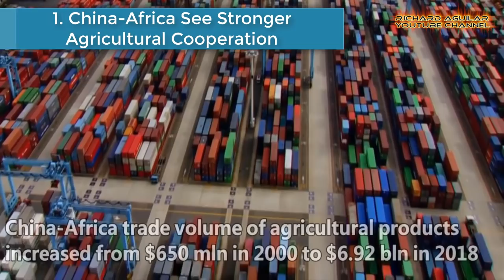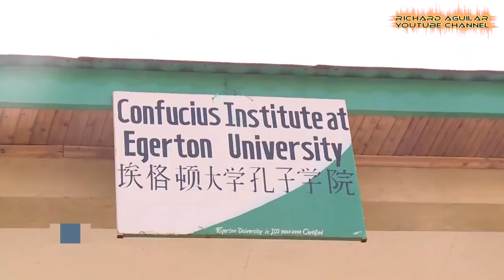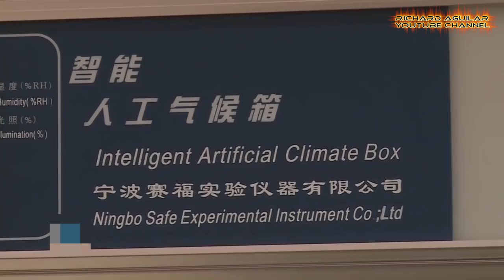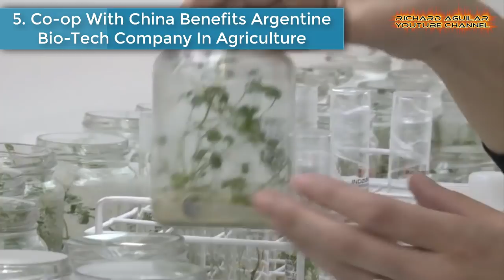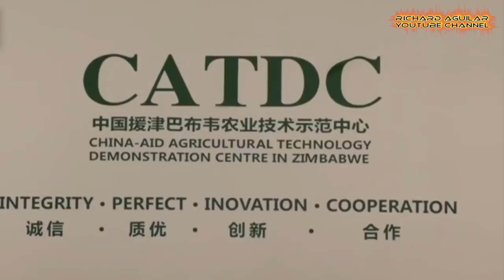Other Countries Are Using China's Super High Tech Agriculture System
China innovation in agriculture has been on the rise and expanding not only locally but also globally. Many countries in the world are already benefitting good produce as a result of using China most advanced agricultural technology and methods. So today, you will see the best examples of how China’s innovative methods and technological advancement in agriculture are already being used by other countries. Watch the video to learn more...